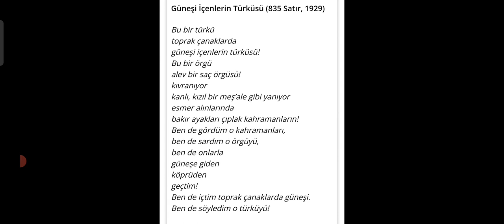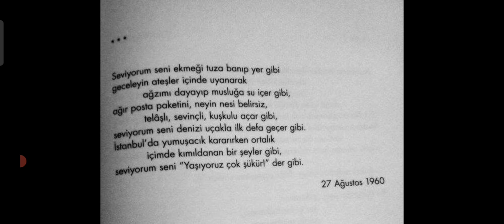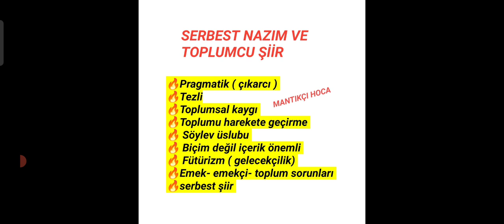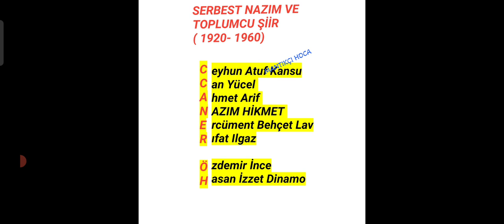Serbest Nazım ve Toplumcu Şiir 🔥 "YKS 2022 AYT EDEBİYAT"